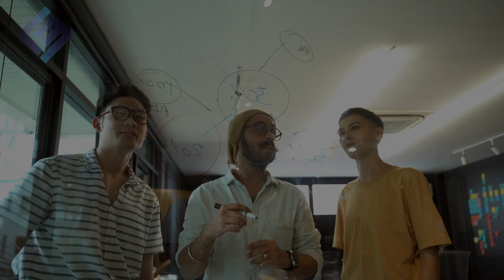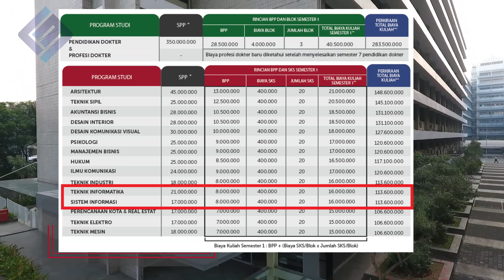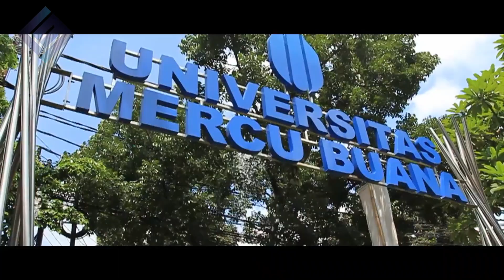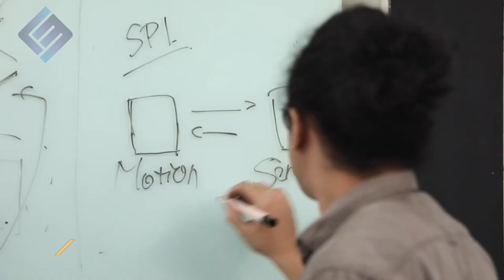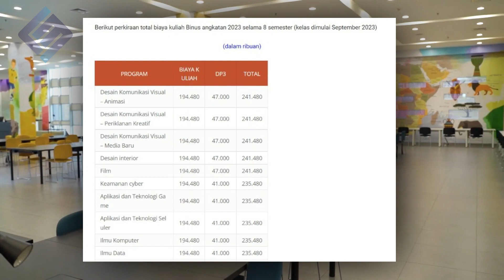Rekomendasi Kampus Terbaik dengan Jurusan Teknologi Informasi Beserta Biaya Kuliah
Pada Video kali ini kita akan membahas mengenai Rekomendasi Kampus Terbaik dengan Jurusan Teknologi Informasi Beserta Biaya Kuliah